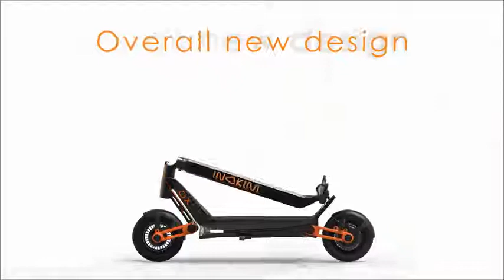INOKIM OX, un scooter diferente...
El INOKIM OX tiene su propia liga dentro de las categorías conocidas de Scooters Eléctricos. Su facilidad de manejo, seguridad y alto rendimiento lo convierten en el scooter más completo del mercado.

El scooter eléctrico INOKIM OX es ideal tanto para entornos urbanos como para todo terreno. Este scooter combina potencia y alta estabilidad sin comprometer los estándares de INOKIM, por eso OX sigue siendo compacto a pesar de sus mejoras de potencia, encendido, eficiencia, impulso y estilo, lo que lo mantiene en la cima de la categoría de scooters eléctricos pesados. Su silencioso motor sin escobillas de 700W situado en la rueda trasera y la potente batería de iones de litio permiten al OX viajar una larga distancia y superar cualquier cuesta.

El scooter INOKIM OX tiene una plataforma amplia para una posición cómoda de los pies que mejora la estabilidad mientras se conduce. Todo el cuerpo del scooter está hecho de una aleación de aluminio 6061 T6 de alta calidad que ha demostrado su durabilidad en la industria de fabricación de automóviles. El freno de disco trasero, el freno de tambor delantero y el apagado automático del motor permiten una conducción segura y una sensación de seguridad. En referencia a su velocidad máxima, esta es de 45km/h y tiene una autonomía de 60km para un viaje más divertido y duradero.

¿Estás preparado para manejar el mejor scooter del mercado?